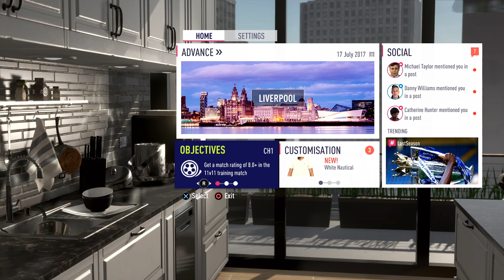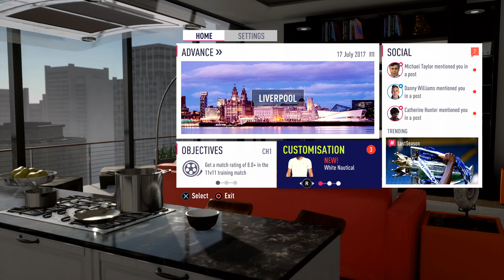Let's Play FIFA: The Journey | Season 2 Begins! Ep.18/47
Welcome! Schmitt Wylde here!

Don't forget to leave a like on the video. It really helps me!
There I'll do more casual streams to relax and chill with you guys. Here my focus is let's plays, paying attention to the story of the game and things like that.

You can easily check the games I've finished, using the following

Bem vindos! Schmitt Wylde aqui!

Meu foco aqui no youtube serão Let's plays, prestando atenção na historia do jogo, sem a distração que uma live nos proporciona!

Aqui está a lista de jogos que ja terminei e tenho gravado!

0:00 - Intro
0:12 - Recap
4:26 - Playing in the Favela
18:09 - First Training
34:00 - Rio's Interview
43:13 - Real Madrid vs Everton